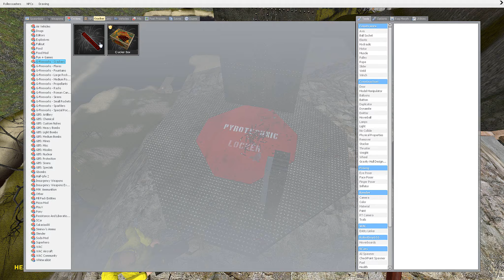GMod - Prop Launcher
WARNING: Connection Problem